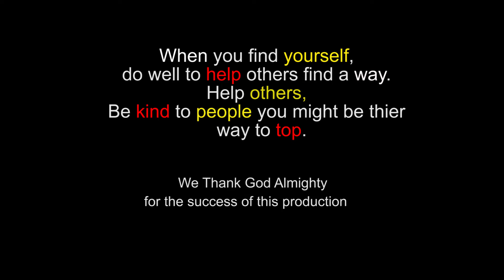Finding You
It important we find ourselves on this earth , and when we do ,help others find who they truly her ... enjoy watching ..